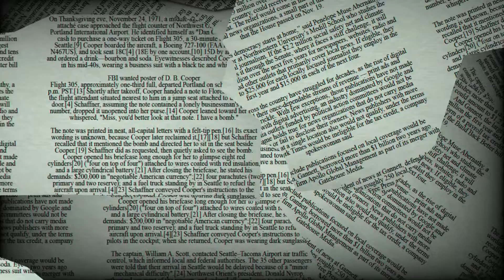♍ Virgo September 14 Daily Horoscope 😲 Stars reading for today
♈ Aries (Ram): March 21–April 19
♉ Taurus (Bull): April 20–May 20
♊ Gemini (Twins): May 21–June 21
♋ Cancer (Crab): June 22–July 22
♌ Leo (Lion): July 23–August 22
♍ Virgo (Virgin): August 23–September 22
♎ Libra (Balance): September 23–October 23
♏ Scorpius (Scorpion): October 24–November 21
♐ Sagittarius (Archer): November 22–December 21
♑ Capricornus (Goat): December 22–January 19
♒ Aquarius (Water Bearer): January 20–February 18
♓ Pisces (Fish): February 19–March 20

Virgo relationship
horoscope Virgo